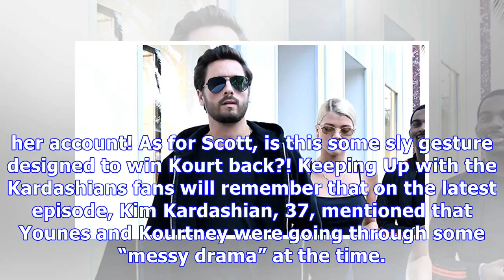Scott Disick Unfollows Sofia Richie After Kourtney Kardashian Unfollows Her BF — WTF?